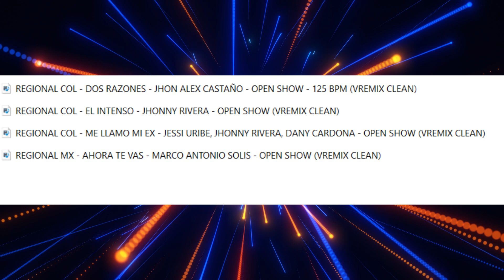PACK AUDIO Y VIDEOREMIX CROSSOVER - AGOSTO 2024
DISPONIBLE - PACK AUDIO Y VIDEOREMIX CROSSOVER - AGOSTO 2024

*VIDEO: 115 VIDEOREMIX CLEAN
*AUDIO: 115 AUDIO REMIX CLEAN

-TAMBIEN MANEJAMOS:

🎧RECOPILACION (ENERO 2023 - AGOSTO 2024) AUDIO Y VIDEO
🎧PACK REMIX CROSSOVER AUDIO (150 GB)
🎧PACK 3.220 VIDEOREMIX (472 GB)
🎧ACTUALIZACIONES MENSUALES
🎧REMIX INDIVIDUALES
🎧VIDEOREMIX HD INDIVIDUALES